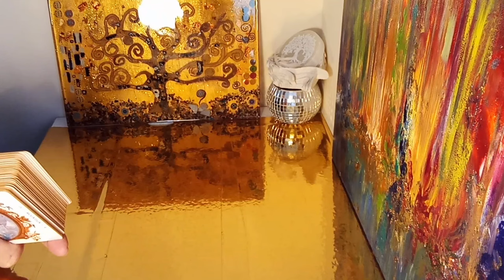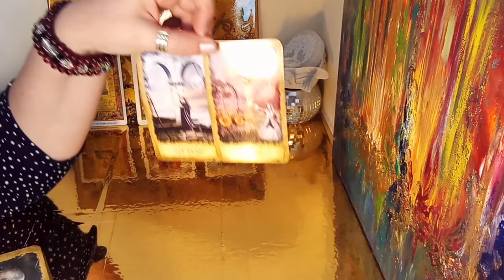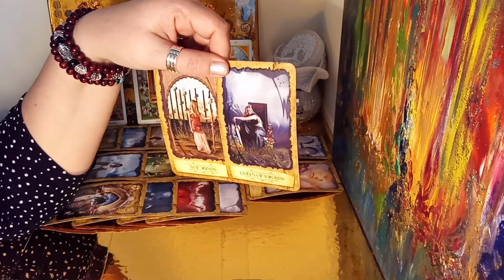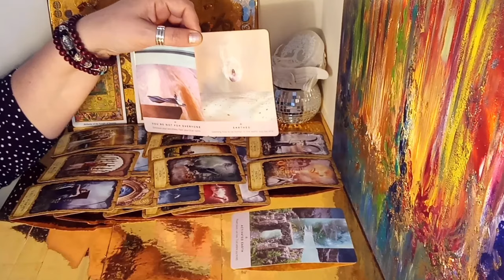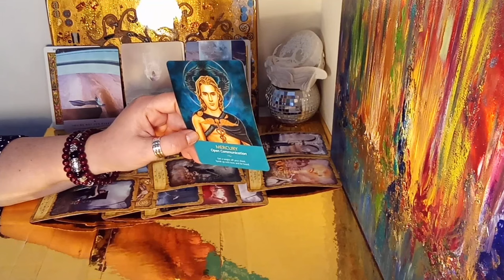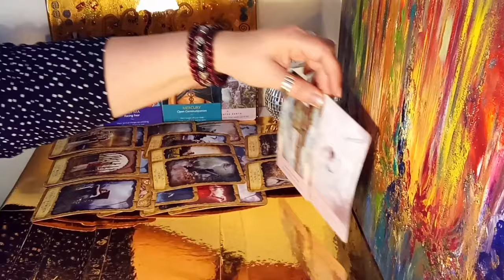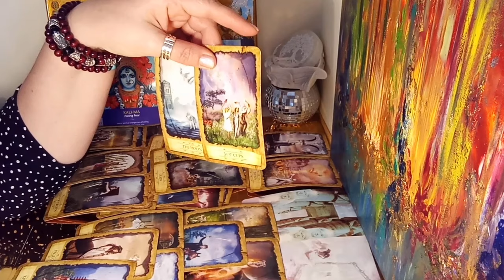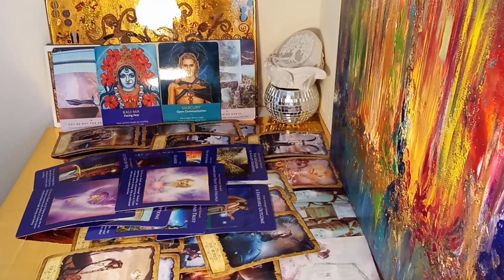Virgo love - Twin Flames Channelled - A favourable outcome